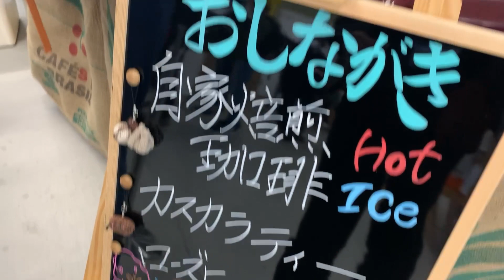【スタグル探訪】ちょっとええ話【珈琲屋のっそり】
サンガスタジアム1Fにある、自家焙煎　珈琲屋のっそり　さんの紹介です。
本当に気さくなマスターで、コーヒーも美味しくいただきました♪
動画にもありますが、紅茶にも挑戦してみたいです♫
サンガスタジアムでの観戦の際にはぜひ一度訪れてみてください。